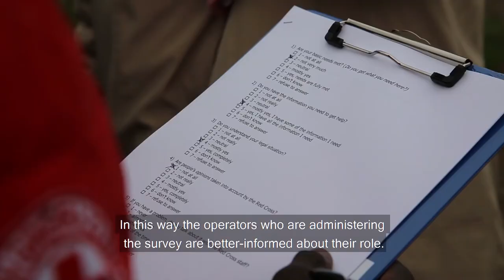Italian Red Cross: piloting feedback mechanisms with migrants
This footage was recorded during the first Ground Truth workshop held on the premises on the Settimo Torinese Reception Centre in Italy between 7 - 9 November, 2016.

The Ground Truth approach is to regularly collect views from the affected people on key aspects of a humanitarian programme, analyse what they say, and communicate back to the communities what has been learnt and what will be done in response.

The success of the project depends on repeating it at regular intervals, on the engagement with people in dialogue about the results of the feedback findings to better understand the needs on the ground , and on the National Society`s commitment to take swift action on the outcomes.

This is a Community Engagement and Accountability  initiative aimed making the communities play a more central role in the delivery of high quality programmes and operations.

With support from the IFRC, the Ground Truth methodology is currently being tested in Italy in the area of migration, until 30 April 2017.

If proved successful, the Ground Truth approach will be extended to other areas of our work.